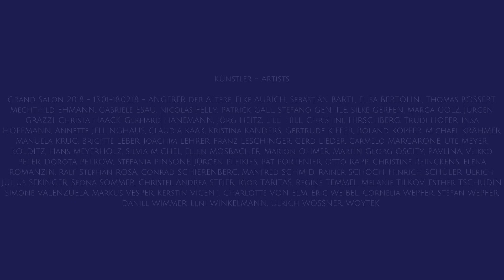Grand Salon 2018: 13.01. - 18.02.2018, Villa Berberich - The Artworks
Der Grand Salon 2018 stellt 70 internationale Künstler aus 9 Nationen aus

Der jährlich stattfindende, kuratierte Grand Salon wird am 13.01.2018 in dem Kulturhaus der Stadt Bad Säckingen mit einer Vernissage eröffnet und am 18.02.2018 mit der Vergabe der Grand-Salon-Publikumspreise abgeschlossen. Insgesamt 70 internationale Künstler aus 9 Nationen treffen auf 17 Künstler aus der Region und stellen in den 7 Galerieräumen der Villa Berberich insgesamt 98 Werke, 80 Gemälde und 18 Skulpturen aus.

The Grand Salon 2018 is a yearly curated and juried exhibition, inspired by the historical traditional French Salons and written forth in the contemporary times. In 7 halls will be exhibited around 70 painters and sculptors in single disciplines.

Artists - Künstler
Ausstellende Künstler

Die Rechte für die Abbildungen liegen bei den Künstlern selbst.

Reproduction, as well as extracts is only permitted upon written approval by the publisher.The rights for all illustrations in this catalogue are with the respective artists.

Organisation
Elena Romanzin Frank von Düsterlho

Grand Salon  in der Villa Berberich, dem Kulturhaus der Stadt Bad Säckingen
Adresse  Parkstr. 1, D-79713 Bad Säckingen

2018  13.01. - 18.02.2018, Mi, Do, Sa, So: 14 - 17 Uhr
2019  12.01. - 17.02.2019, Mi, Do, Sa, So: 14 - 17 Uhr

google maps: goo.gl/TQFERk